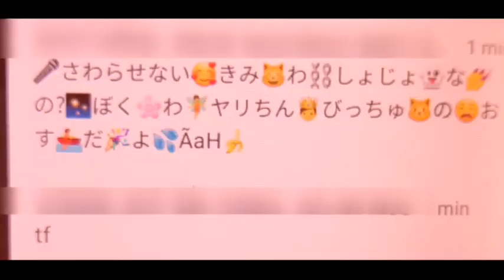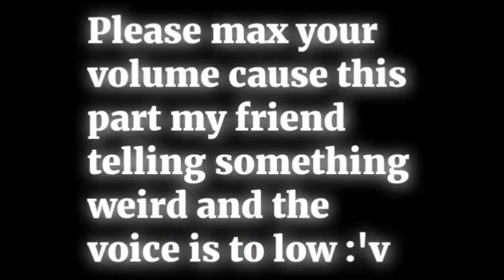1ST DAY DO WEIRD THINGS IN ONLINE CLASS!!! [in chat]